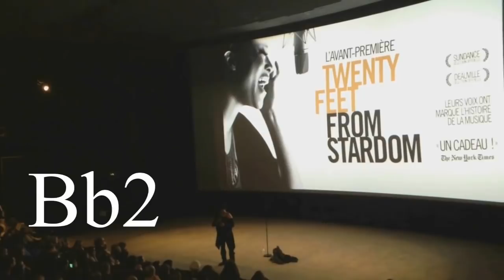Mariah Carey Vs Lisa Fischer Live Vocal Range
A battle of two of the most talented and creative vocalists of all time. So who do you think comes out on top?
Special thanks to Igor Daniel I used most notes from his vocal range video: